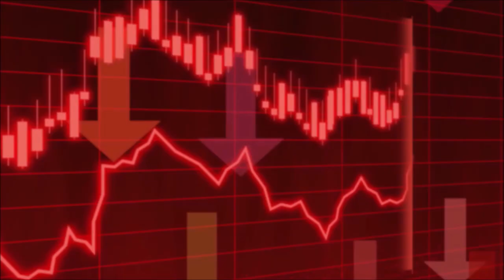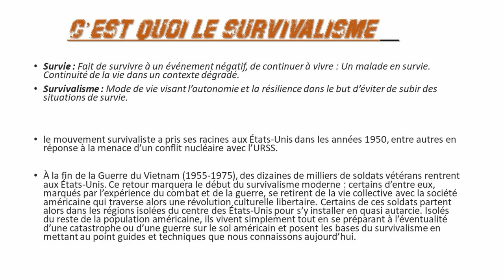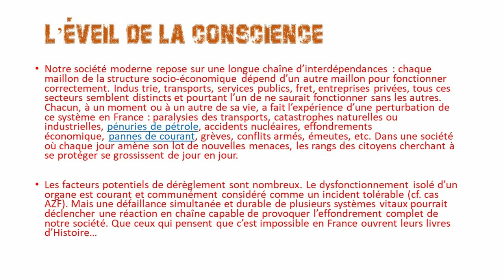Devenir Survivaliste en 2024